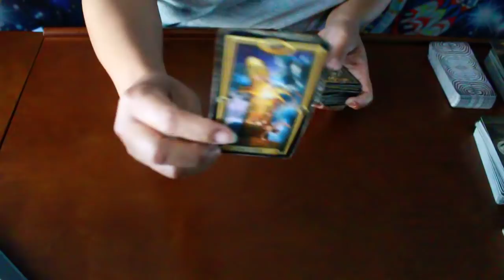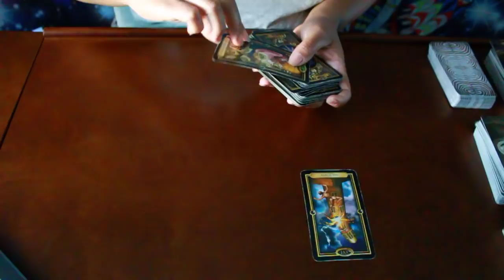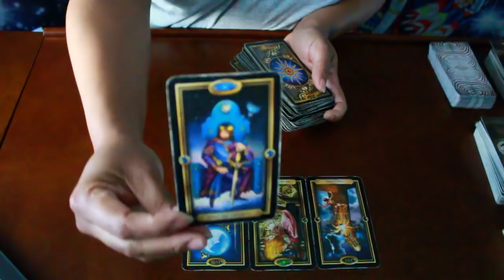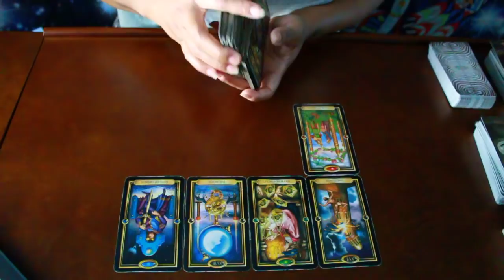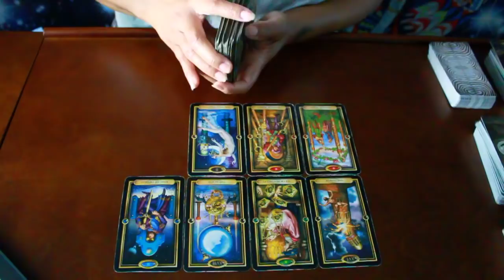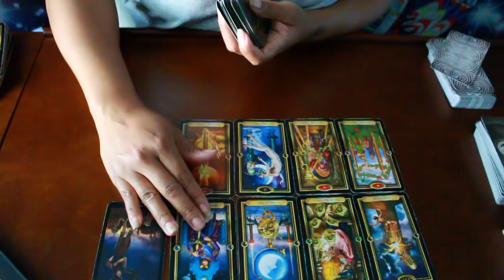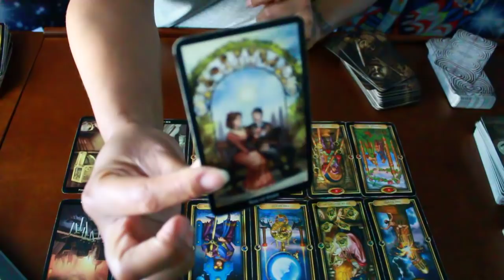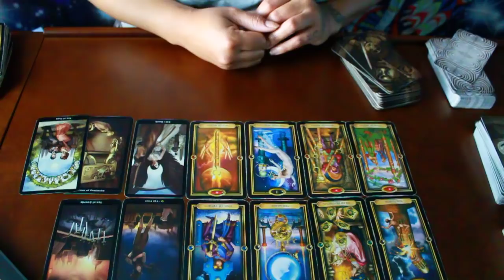SAGITTARIUS SOULMATE~NO DO OVERS!~MARCH 28-29